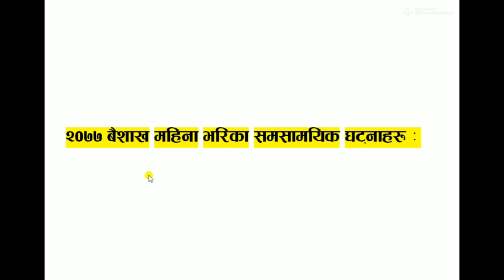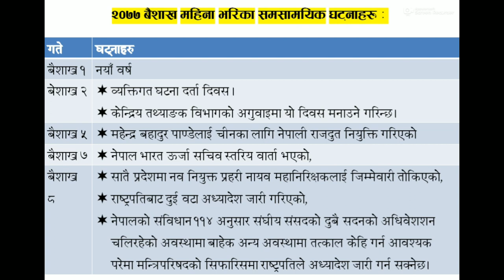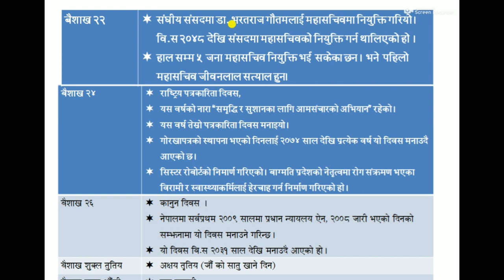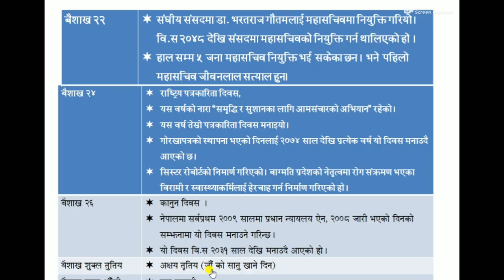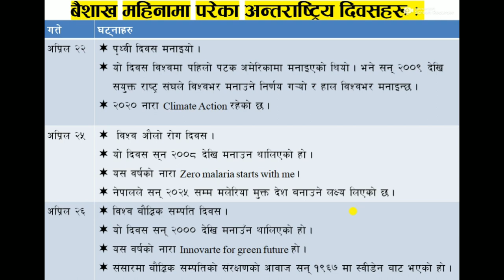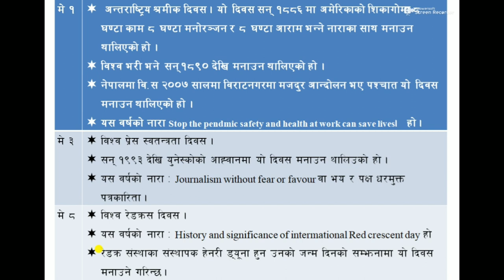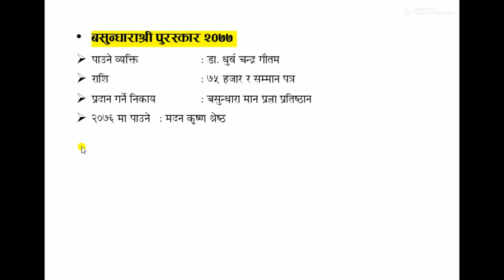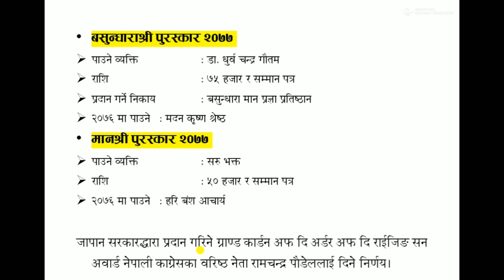२०७७ बैशाख महिनाकाे समसामयिक || 2077 baishakha month samsamayik ||gk ||by nepal online study - EP-03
लाेकसेवा, शिक्षक सेवा तथा विविध प्रतियाेगितात्मक परीक्षाकाे लागि २०७७ सालकाे बैशाख महिना भरीकाे सम्पुर्ण जानकारी समेटिएकाे छ ।

👉Tutor :- Resham Kumar BC
👉Facebook Page : रेशम कुमार वि. सी- Resham kumar BC

👉 gk question & answer|| Online Exam काे Feedback class || GK& IQ for PSC||by nepal online study EP-01

resham kumar bc
Resham kumar BC
Resham kumar bc
resham bc
Resham BC
Resham bc
People & Blogs

Nepal Online study
nepal onlie study
nepalonlinestudy
resham kumar bc
Resham kumar bc
resham bc
२०७७ सालकाे बैशाख महिनाकाे समसामयिक विषयवस्तु ।
2077 baishakha month samasamayik
samasamayik gyan
gk samasamayik
Category
People & Blogs
Category
People & Blogs